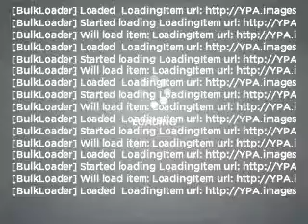2008 Infiniti gee 35 ex - Hoffman Estates IL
Year: 2008
Make: Infiniti
Model: gee 35 ex
Trim: X
Engine: 3.5 liter 6 cylinder 24 valve
Transmission: 5-Speed Automatic
Color: Gray
Mileage: 24540
Address:
1099 W Higgins Rd